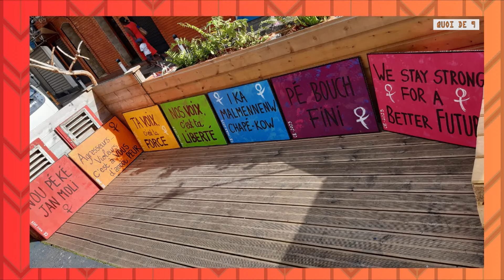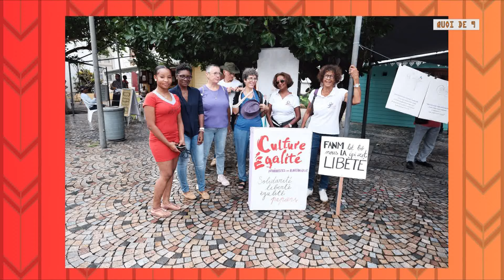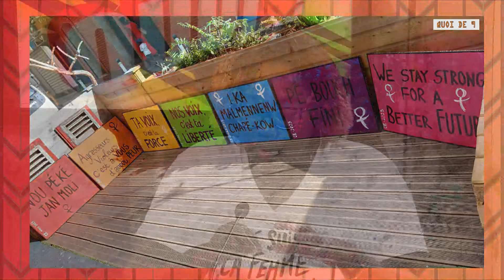QUOI DE 9 - 25 Janvier 2024 - Frédérique Timon